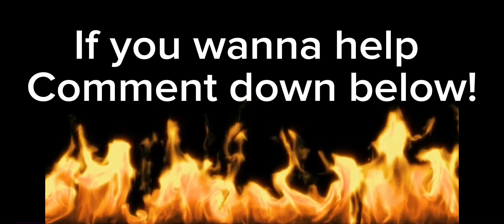1ST SNEAK PEAK